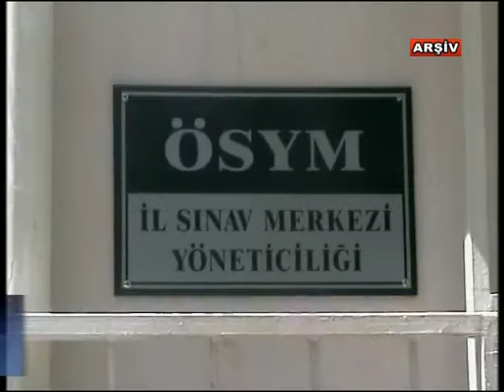ÖSYM'DEN ÜNİVERSİTE ADAYLARINA TERCİH ROBOTU UYARISI